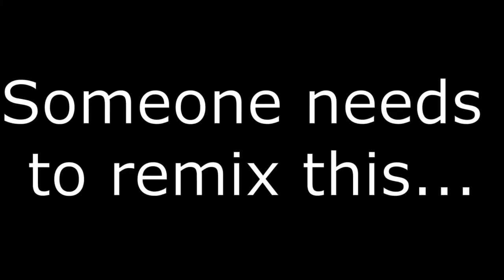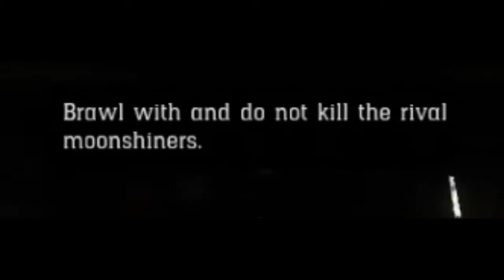Crash and Xedd try Moonshine missions.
Editor's links
Apply: *Coming Soon*
New here? Try these!